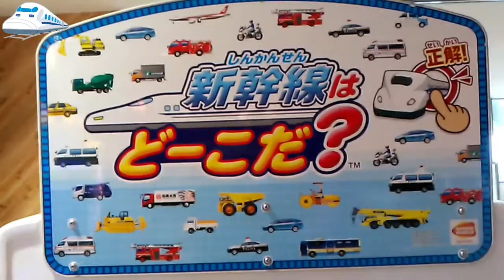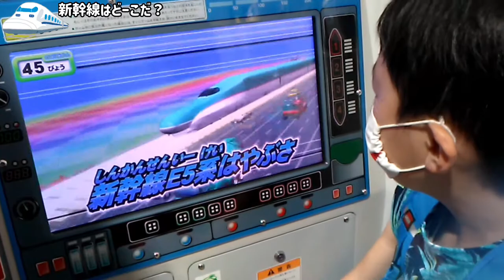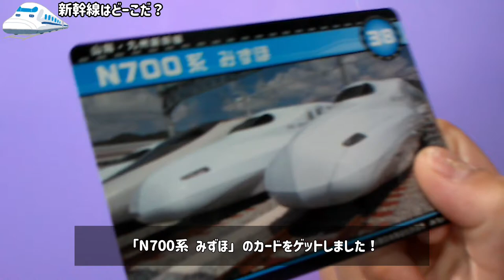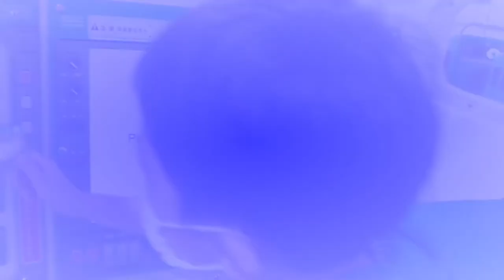新幹線はどーこだ？2【キッズ鉄道研究会】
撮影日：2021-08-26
■キッズコネクション